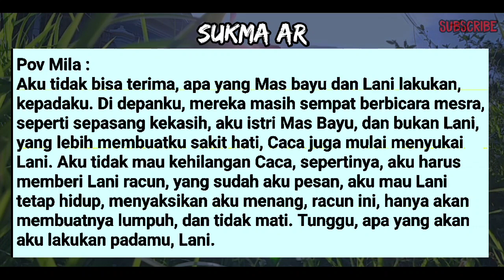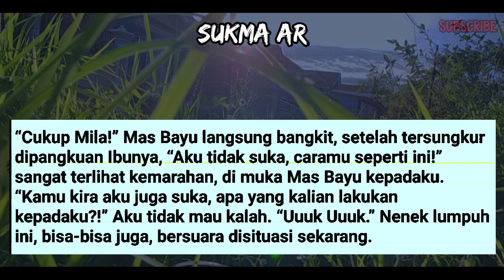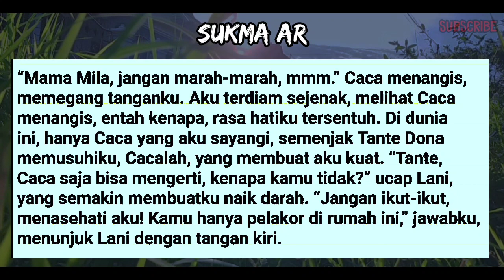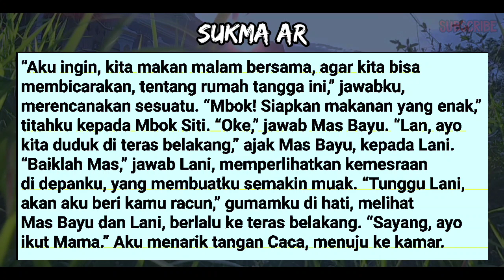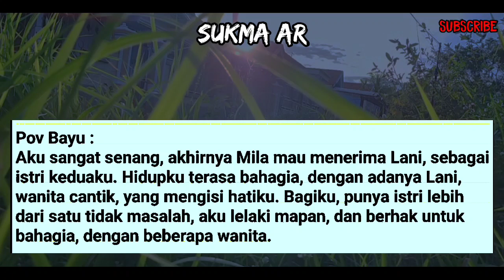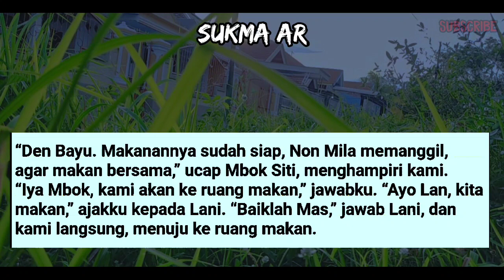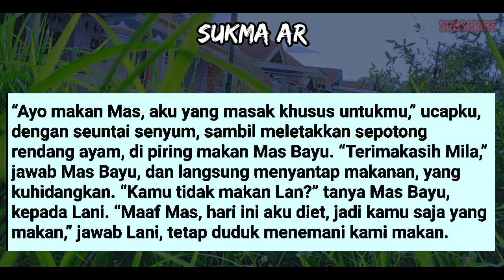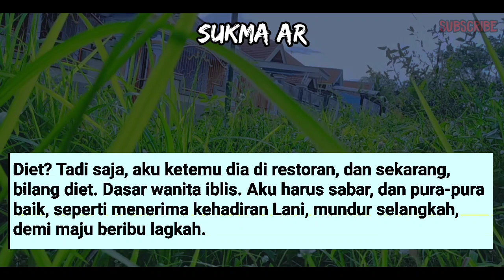KEPU4SS4N B4YU D!L4Y4N! 2 W4N!T4 #34